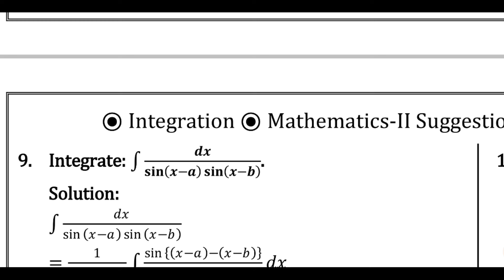Integration (Part-2) | Mathematics-II Suggestion | 2nd Semester Polytechnic | NatiTute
To purchase PDF please pay required amount and send screen shot to No given below.
(pdf নেওয়ার জন্য নীচের নম্বরে পেমেন্ট করে স্ক্রিন শট পাঠাও)
PhonePe/GPay/WhatsApp
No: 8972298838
(WhatsApp only, Please do not call)

This video contains :
Mathematics 2 for engineering
Mathematics 2 for polytechnic
mathematics 2 polytechnic important question
mathematics 2 diploma
polytechnic 2nd semester math
diploma 2nd semester math
determinants and matrices
mathematics II suggestion
2nd semester math suggestion
coordinate geometry
coordinate system
Integral calculus
integration